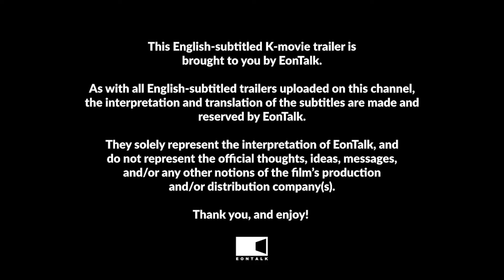Seoul Busters (2024) 강매강 Trailer 3 | EONTALK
Starring: Kim Dong Wook (김동욱), Park Ji Hwan (박지환), Seo Hyun Woo (서현우), Park Se Wan (박세완), Lee Seung Woo (이승우)